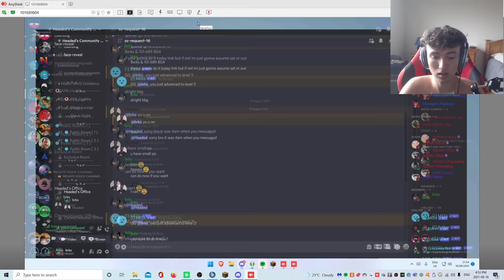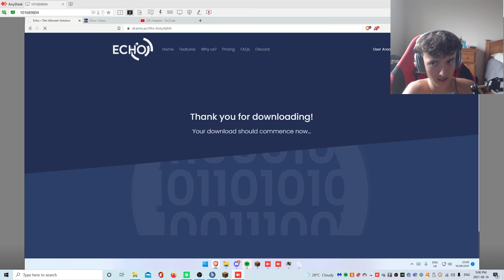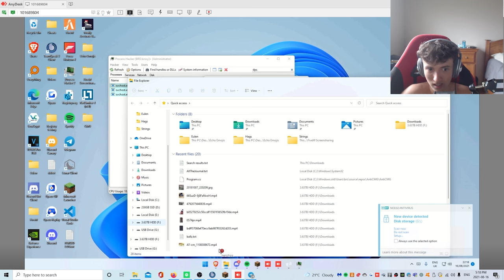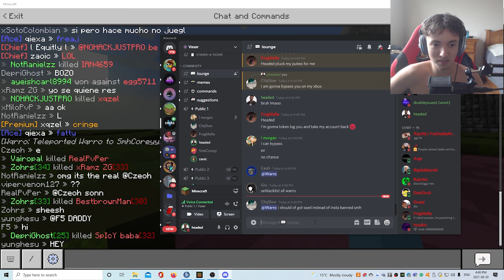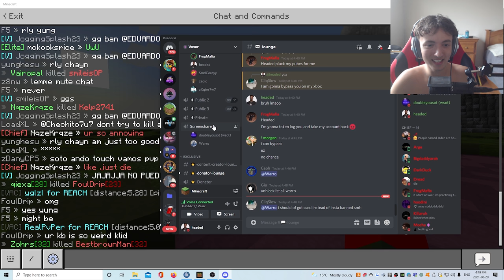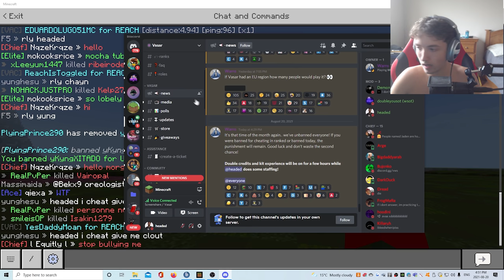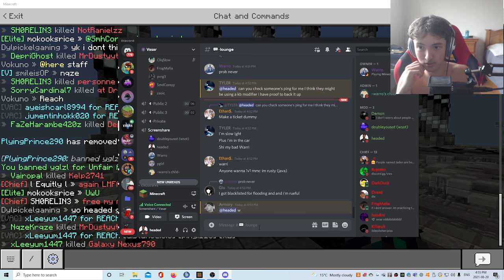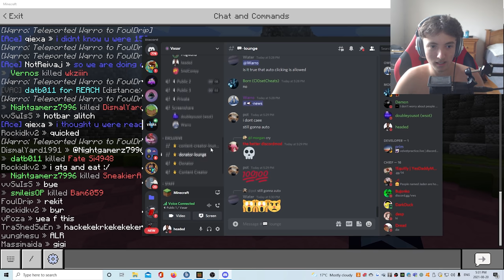Every Blatant Hacker on MCPE was Banned in this Video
In this video I decided to get on minecraft bedrock and ban every cheater to ever exist! I think I got around 20 bans so I’m glad I can help out the bedrock community!

Server IP: vasar.land